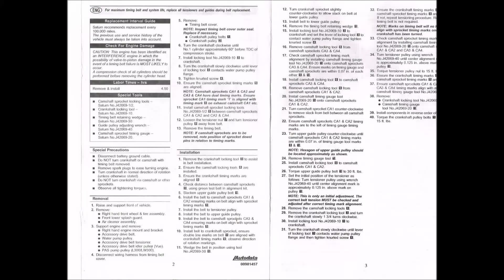Saturn Vue 3.0 Litre Timing Instructions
Here Are Timing Instructions For A Saturn Vue 3.0 Litre Engine.